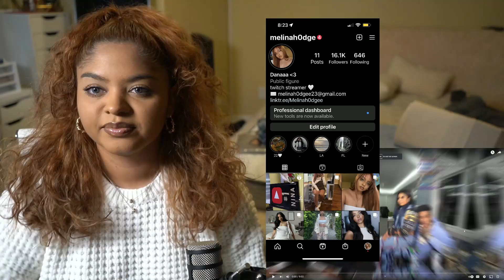Blueface & His Girlfriend Meet Kai Cenat's Dad.. REACTION!!